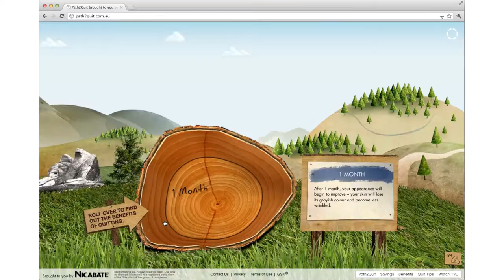Path2Quit: Benefits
Demonstration of the Nicabate Path2Quit benefits page.  This module helped users understand the health benefits of giving up smoking.